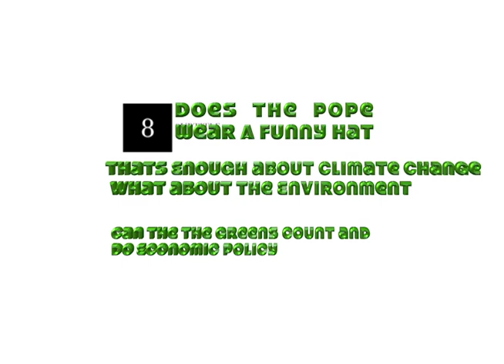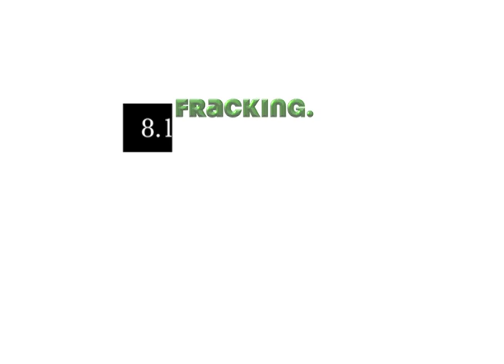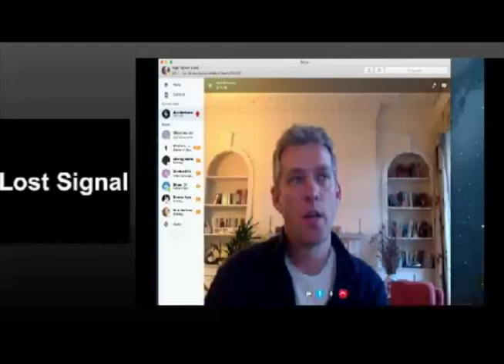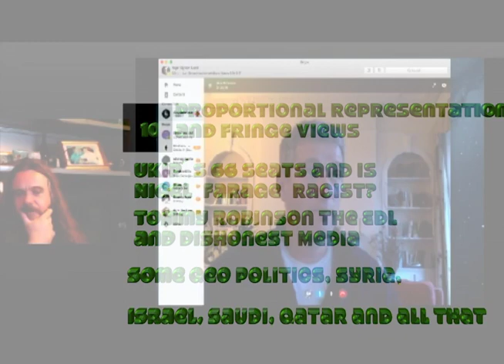David Malone 8 -10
Live Streamed Interview with David Malone. The author of the Debt Generation and Golem XIV Blog. Television Documentary Producer for the BBC and Channel 4 in the UK and Independently.
David is a Green Party Politician who ran for the Leadership of the Green Party of England and Wales in 2016 and will Alos be contesting again for the Leadership in 2018.
The Interview is wide Ranging and divided into 10 Chapters.
Timings.
1.02.46 Chapter 8. Does the Pope wear a funny hat, That's enough about Climate What about the Environment? Can the Greens Count and do Economic Policy?

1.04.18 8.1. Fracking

1.07.43 Chapter 9. What is the Green Party For, Proportional Representation, Low turn out in its own Leadership Elections at Green Party?

1.22.56 Chapter 10, Proportional Representation and Fringe Views. UKIP´s 66 seats under PR 2015 and is Nigel Farage a Racist, Tommy Robinson, The EDL and Dishonest Media manipulated legends. Geo-Politics Syria, Israel, Saudi, Qatar and All that.